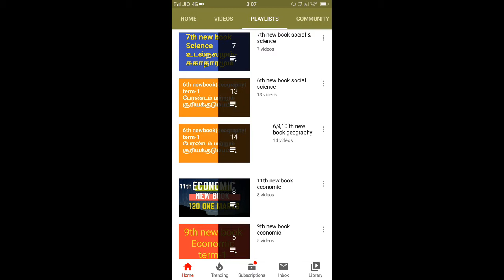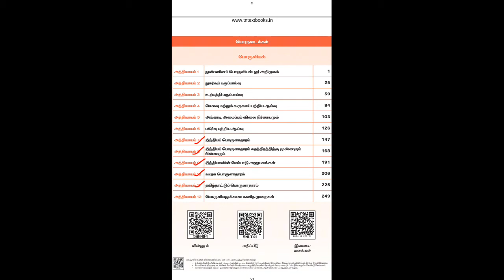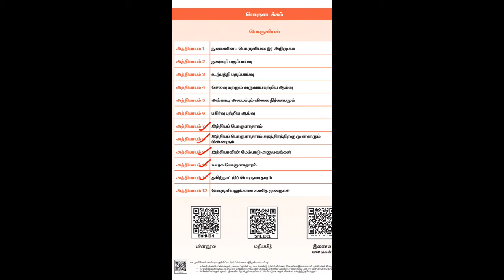Week test 4 economic portion